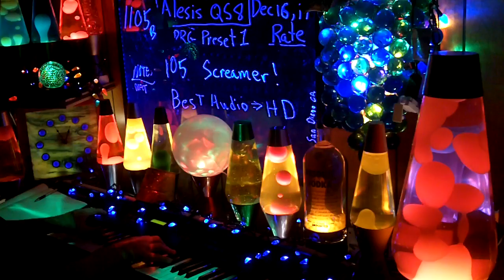1105b YT MrAlesisMan - Alesis QS8 - PRG Preset 1 - Screamer! - 105 +